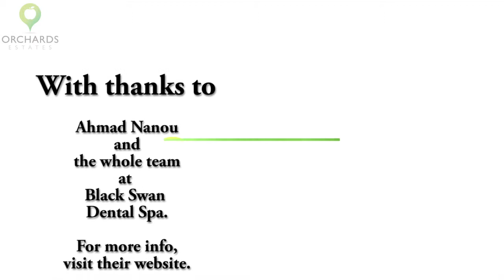Spotlight on downsizers: a dentist suggests...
Elle from Orchards Estates asks Ahmad, Director of Black Swan Dental Spa, Crewkerne, what things people at the downsizing stage of life should be aware of regarding their dental care.